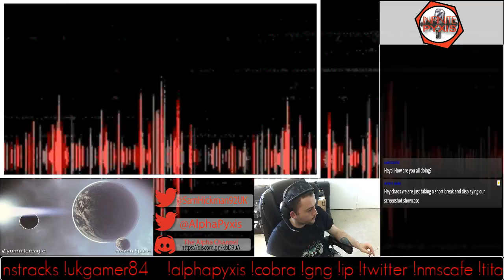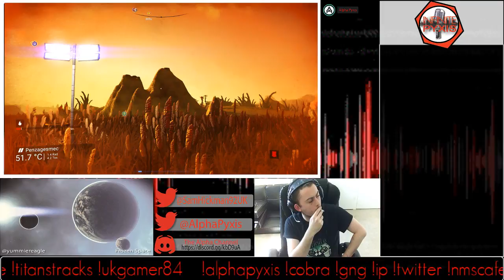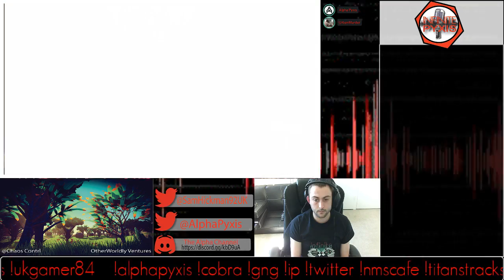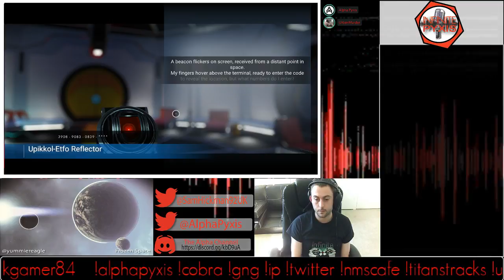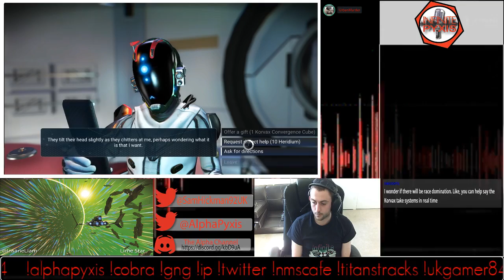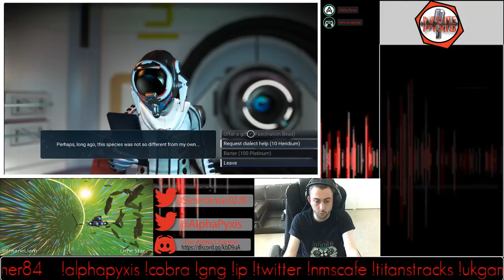Infinite Pyxis 01 Duel Podcast/Lets discuss games, NMS etc.